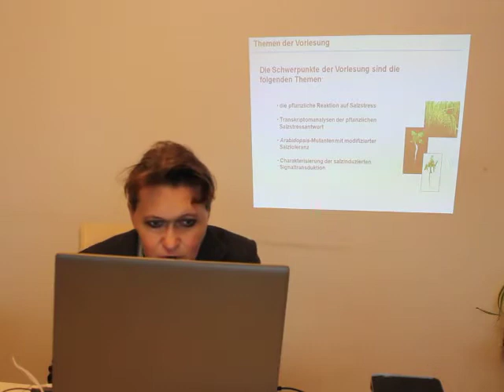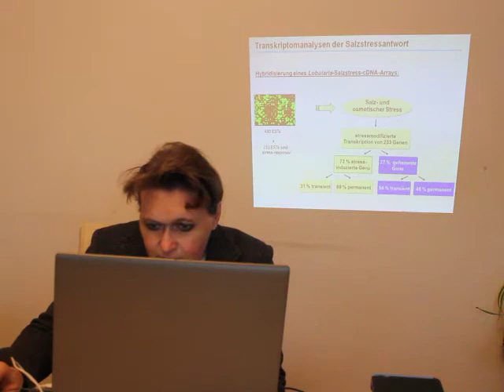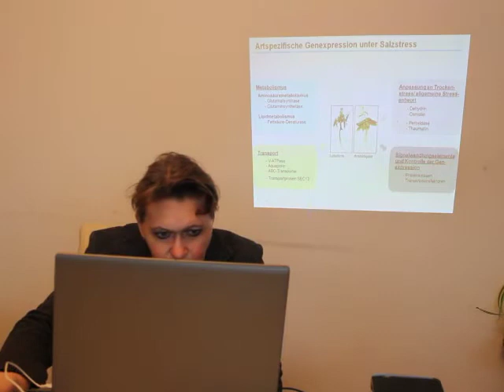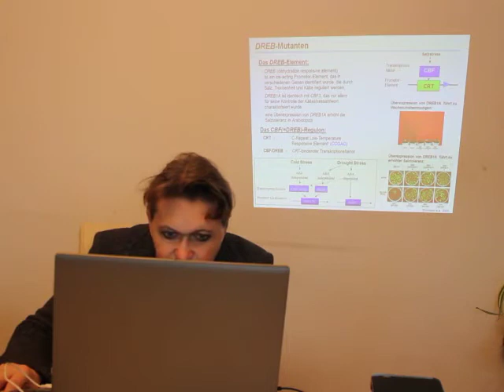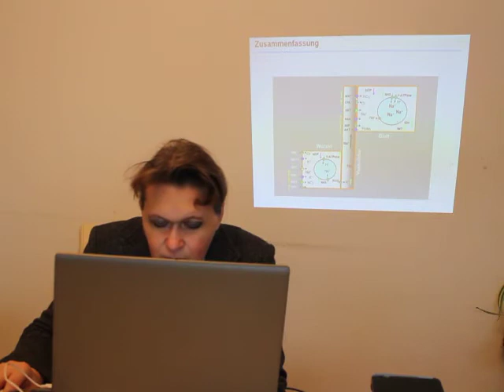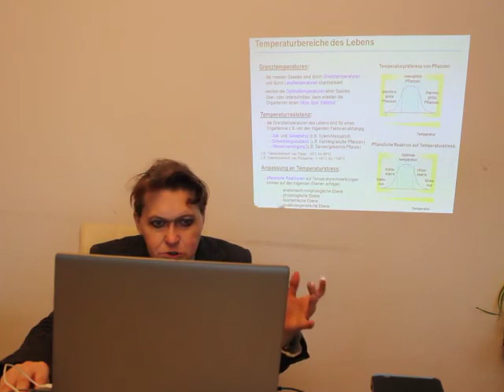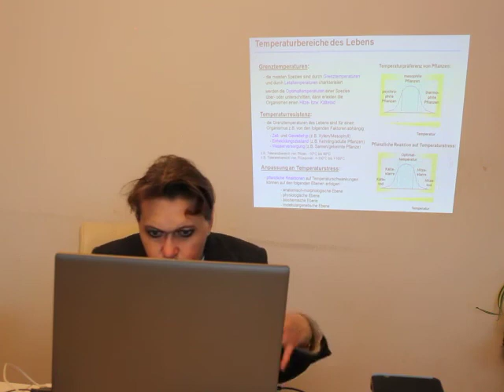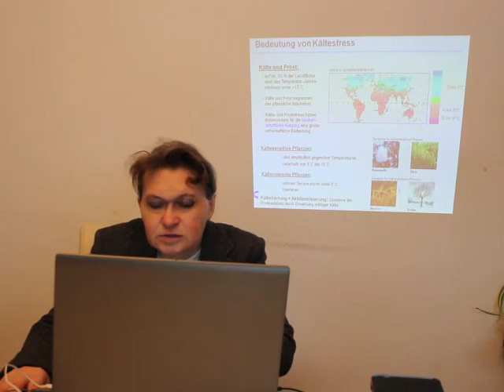Vorlesung Ökophysiologie der Pflanzen Teil 9 (Salzstress 5/5)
Liebe Studentinnen und liebe Studenten,
wir werden die Lehrveranstaltung „Ökophysiologie der Pflanzen“ in diesem Semester Online durchführen.

Wir werden uns mit den folgenden Umweltfaktoren beschäftigen: Salz, Kälte, Trockenheit, Hitze, Anaerobiose, Licht, Schwermetalle, biotischer Stress.

In der neunten Woche ist „Salz(stress)“ unser Thema.
Zusätzlich zu den Vorlesungen finden Sie wöchentlich die entsprechenden pdf-Dokumente